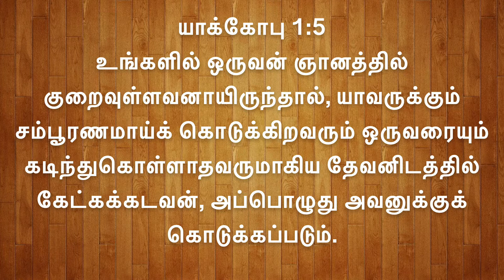Don't know what you are doing...Ask your Father | 01 March 2022 Morning Service